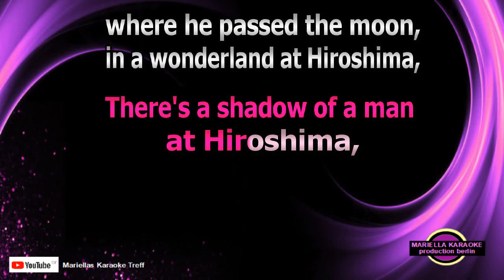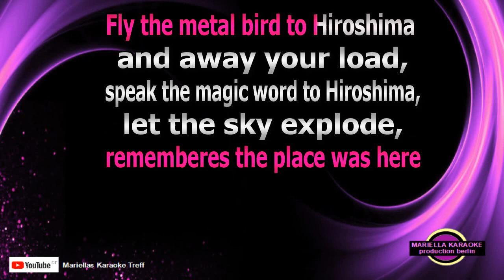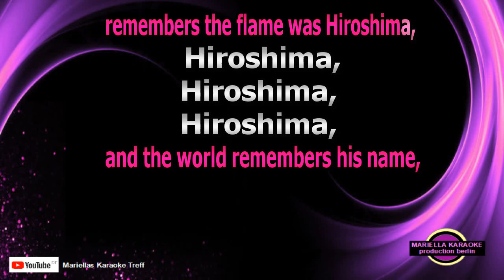Wishful Thinking Hiroshima (Karaoke Version)